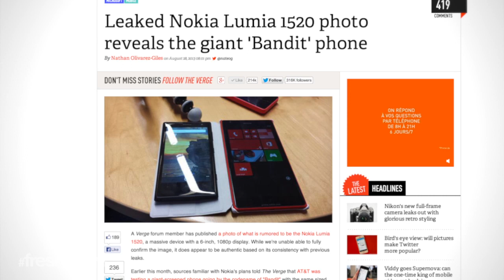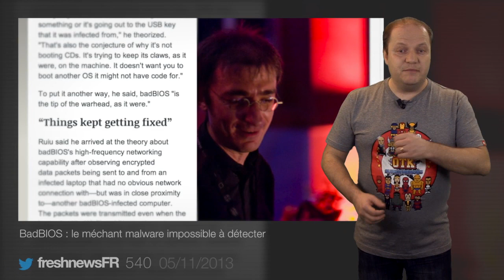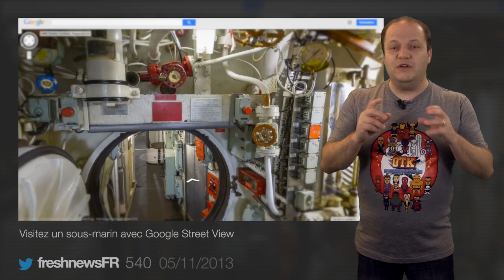#540 Le Leaker de Nokia au tribunal. BadBios malware invisible. Google Street View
L'auteur français de la photo volée du Nokia 1520 a été viré. BadBIOS : le méchant malware impossible à détecter. Visitez un sous-marin avec Google Street View. LQDJ : "Quand pourra-t-on installer Android Kit-Kat sur Sony Xperia Z1 ?"